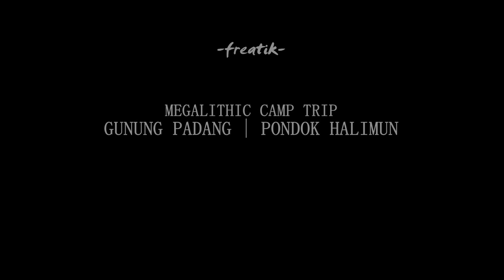Megalithic Camp Trip | Gunung Padang — Pondok Halimun「Teaser」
Gunung  Padang — Pondok Halimun | Megalithic Camp Trip 「Teaser」